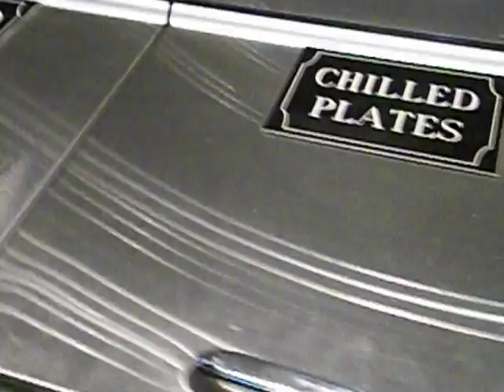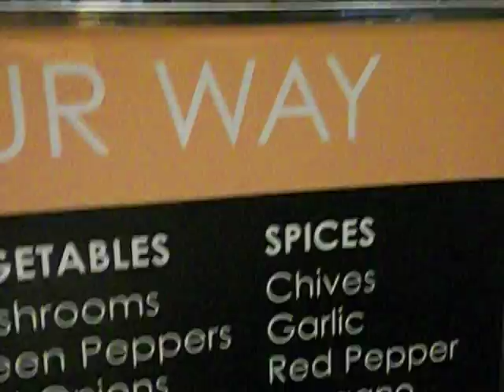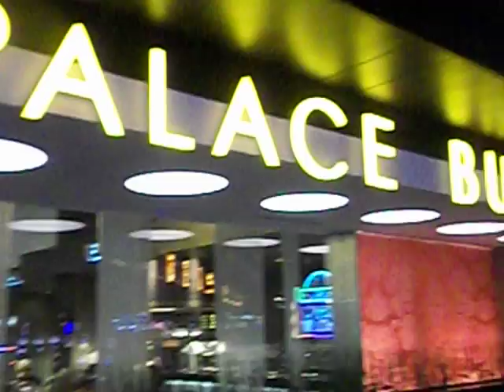Palace Buffet At the Palace Casino & Hotel Biloxi, MS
Palace Casino and Hotel Buffet Biloxi, MS  6/2/12
 Shrimp - Crab Legs -Craw Fish - Stir fry Station - Asian Station - Carving Station - and more. Desserts - Salad Station.
 Had the Crab Legs on Saturday Night they were great. For $22.00 had a few.  The waitress was great was right there with refills if needed.